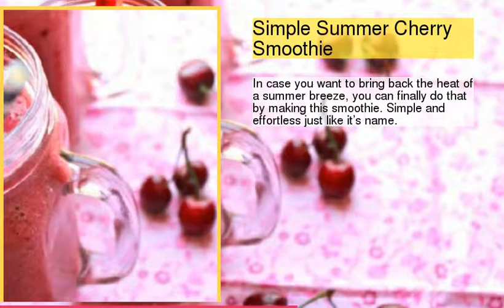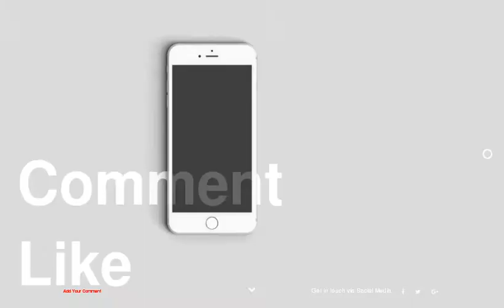Top 10 Exquisite Cherry Smoothies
be creativo
1 : Cherry and Kale Smoothie
2 : Cherry Vanilla and Almond Smoothie
3 : Cherry Berry Smoothie
4 : Simple Summer Cherry Smoothie
5 : Cherry Banana Smoothie
6 : Cherry Peach Smoothie
7 : Lush Cherry Smoothie
8 : Cherry Spinach and Berry Smoothie
9 : Chocolate Cherry Smoothie